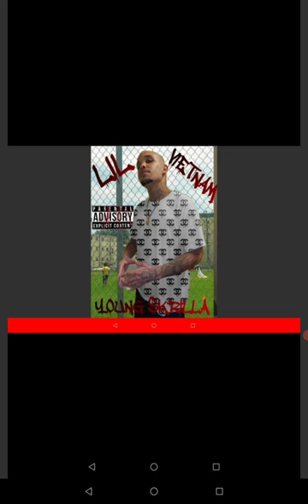YOUNG $krilla lil vatnam